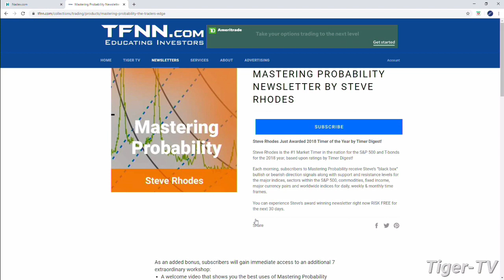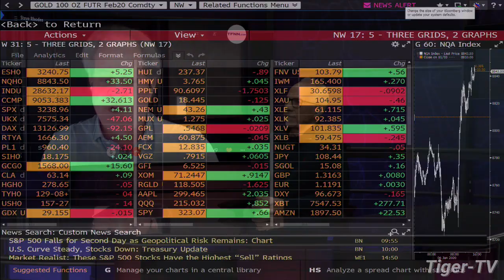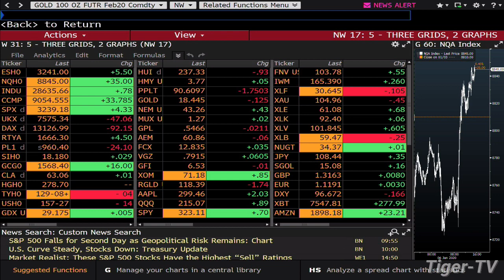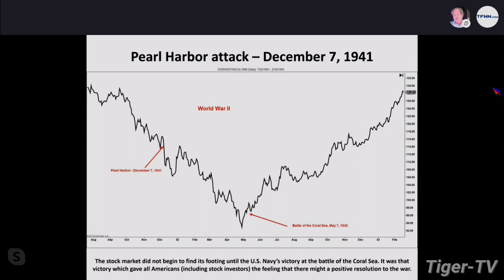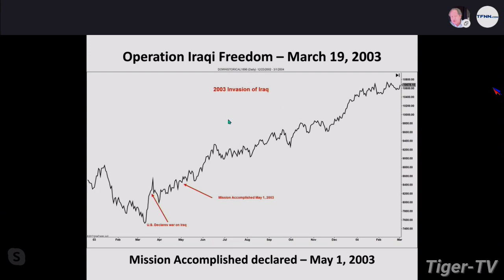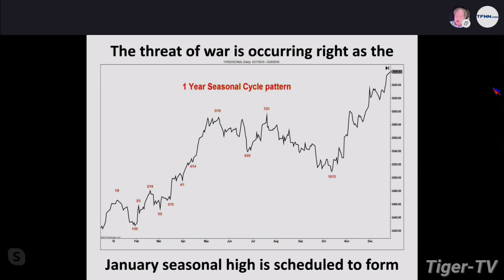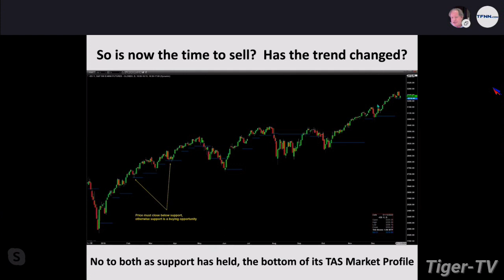Steve Rhodes on The Tom O'Brien Show | January 6th, 2020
Steve Rhodes joins Tom O'Brien to discuss the day's market action, along with his 'Mastering Probability' newsletter!